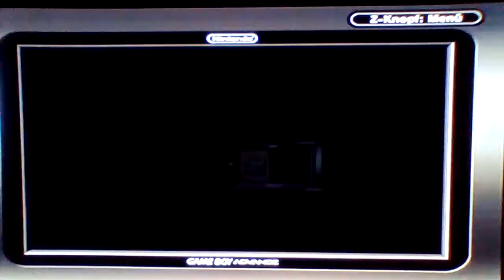2018 Duel vs May Valentine